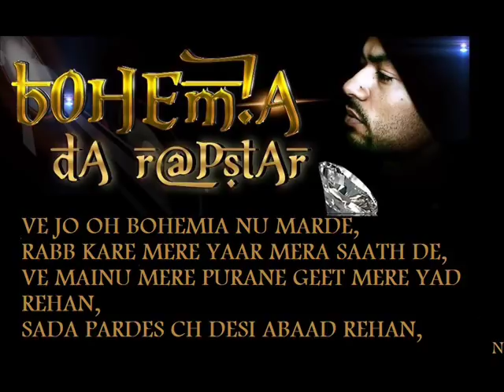BOHEMIA - lyrics video of 'Lab ke Dikhao Mere Warga (Punjabi Rap Star)' by bohemia